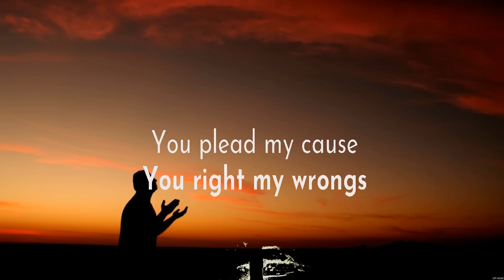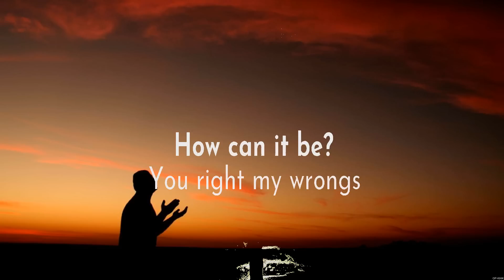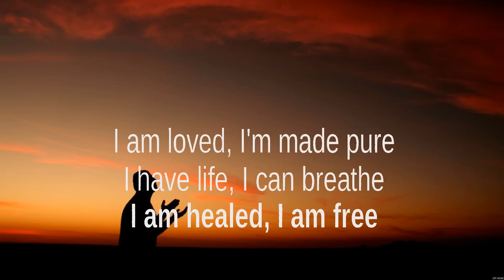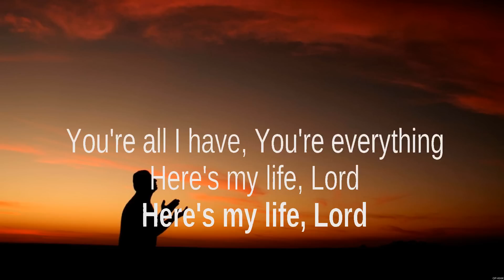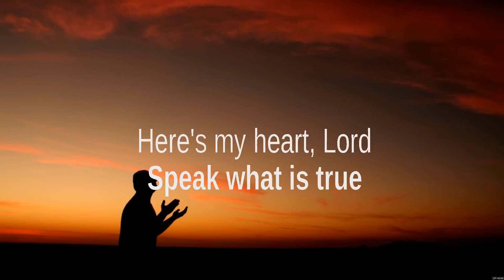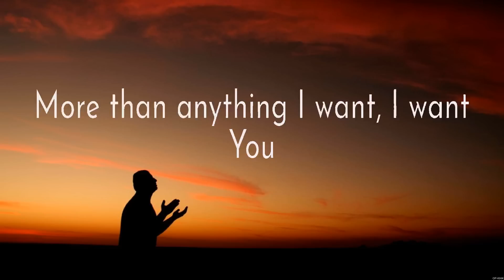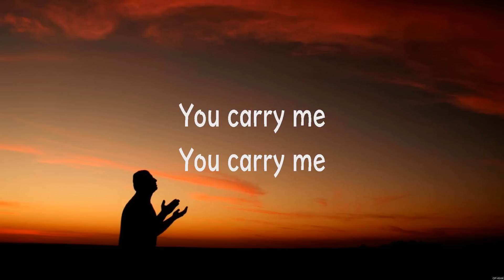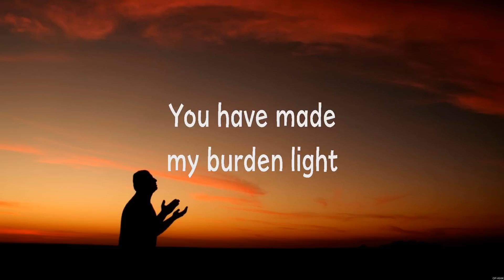How Can It Be - Lauren Daigle (Lyrics) - Here's My Heart, First, Back To Life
1. How Can It Be - Lauren Daigle
2. Here's My Heart - Casting Crowns
3. First - Lauren Daigle
4. Back To Life - Hillsong Young & Free